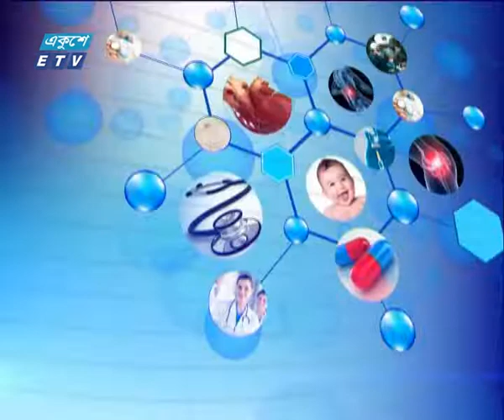দি ডক্টরস || অধ্যাপক, ডা. খন্দকার এজাজ আহমেদ হিরো || ১৪ ডিসেম্বর ২০১৯ || ETV Health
The Doctor's || দি ডক্টরস/Healthy Life || হেলদি লাইফ
আলোচনার বিষয় :  চিকিৎসা শাস্ত্রে এনেস্থেশিয়ার গুরুত্ব
উপস্থাপনা : অধ্যাপক ডা. ইকবাল হাসান মাহমুদ
আলোচক : অধ্যাপক, ডা. খন্দকার এজাজ আহমেদ হিরো-বীর মুক্তিযোদ্ধা, সাবেক পরিচালক ও বিভাগীয় প্রধান, এনেস্থেশিয়া বিভাগ, হলি ফ্যামেলী মেডিকেল কলেজ ও হাসপাতাল
প্রযোজক :  আসাদুজ্জামান আসাদ

২০০০ সালের ১৪ই এপ্রিল এটি সম্প্রচার কার্যক্রম শুরু করে। টিভি চ্যানেলটির খবরে নতুনত্ব ও অভিনবত্ব থাকার কারণে দর্শকদের কাছে বিপুল জনপ্রিয়তা লাভ করে। দেশ বিদেশের সর্বশেষ খবর, নাটক, সিনেমা, ডকুমেন্টারিসহ নানা খবর ও বিনোদনমূলক অনুষ্ঠান প্রচারিত হয় একুশে টেলিভিশনে।